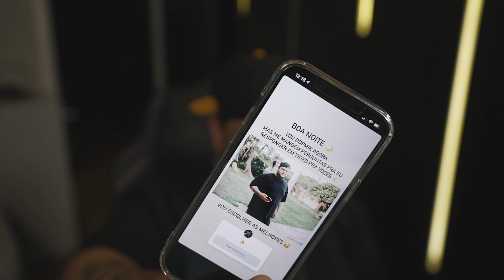FALEI TUDO QUE VOCÊS QUERIAM SABER! ‹ EduKof ›